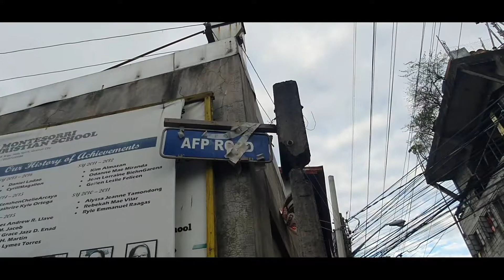Pinipilahang lugaw sa kanto ! Best lugaw in the village